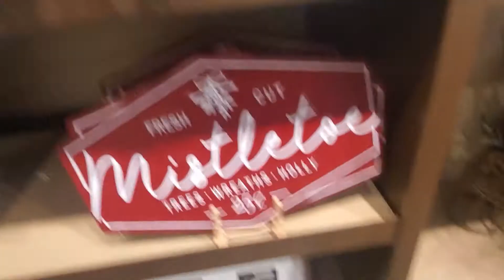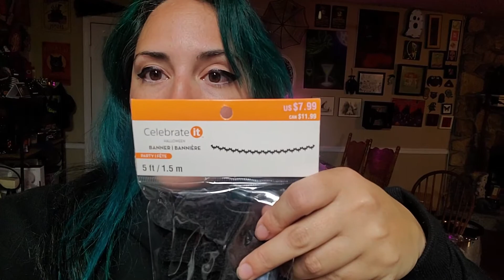Gothy Christmas Decor Shopping!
Hai guys! I tried to find some spooky Christmas Decor!
Ring my bell🔔 and get notified when I drop new vids 👍